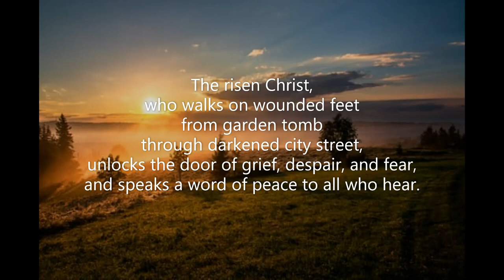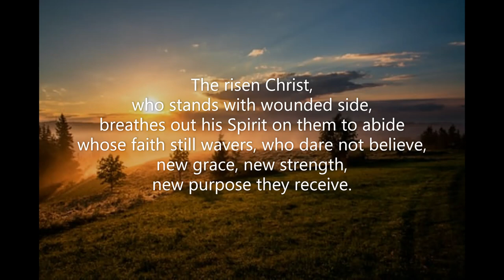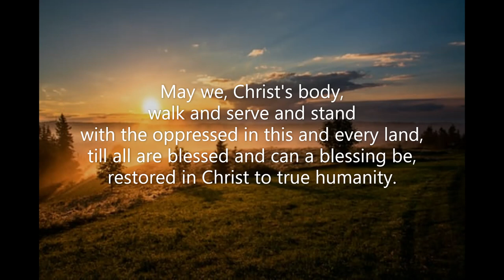The Risen Christ #168 Voices United United Church Canada Nigel Weaver Walter Greatorex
Piano track for Hymn #168 'The Risen Christ' from 'Voices United' (1996) of the United Church of Canada.  Words: Nigel Weaver  Music: Walter Greatorex  Key of D major  Tune: WOODLANDS 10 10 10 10   Recorded June 2023  Piano: Robert Aszmies